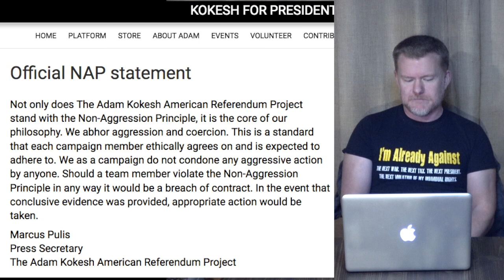The Kokesh Spin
This video covers something people should know regarding Adam Kokesh’s recent video bashing Anarchapulco. Despite his spin, innuendo and deflection, this video proves the actual reason that Adam won’t be speaking at Anarchapulco, from an exchange that happened two months ago. (Jeff Berwick says that since this exchange, Adam hasn’t bothered to respond to him again.) Hopefully this will be the last damn video I have to do about this.